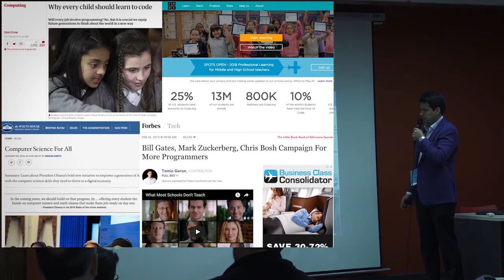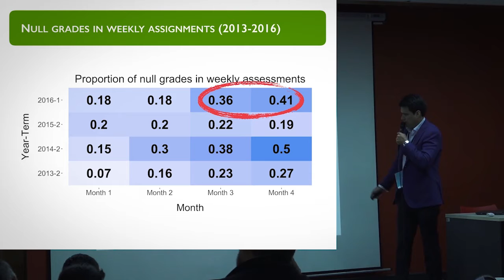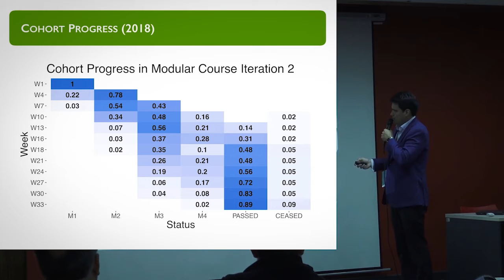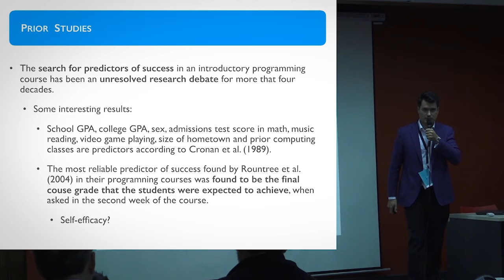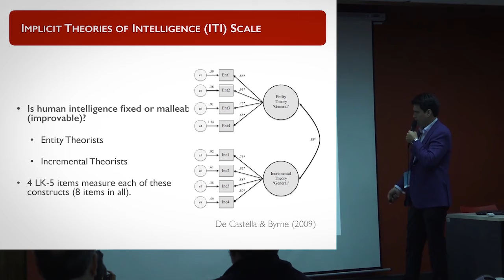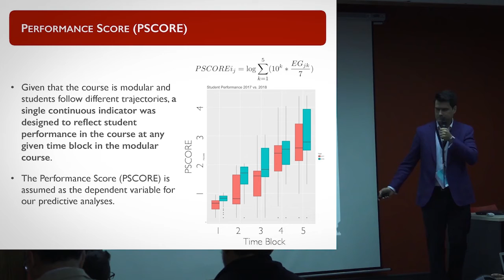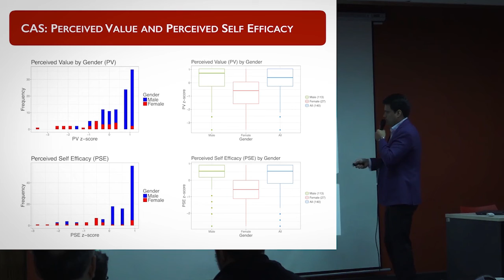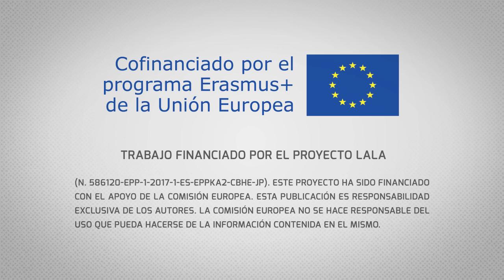𝗣ʀᴏʏᴇᴄᴛᴏ 𝗟𝗔𝗟𝗔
𝗣𝗿𝗲𝗱𝗶𝗰𝘁𝗶𝗻𝗴 𝗮𝗰𝗮𝗱𝗲𝗺𝗶𝗰 𝗿𝗲𝘀𝘂𝗹𝘁𝘀 𝗶𝗻 𝗮 𝗺𝗼𝗱𝘂𝗹𝗮𝗿 𝗰𝗼𝗺𝗽𝘂𝘁𝗲𝗿 𝗽𝗿𝗼𝗴𝗿𝗮𝗺𝗺𝗶𝗻𝗴 𝗰𝗼𝘂𝗿𝘀𝗲

Autores: Claudio Álvarez, Alyssa Wise, Sebastián Altermatt e Ignacio Aránguiz